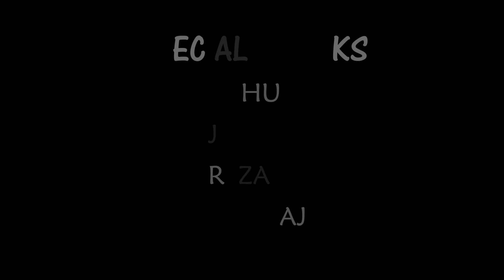Kannur travel video|kannur tourism|tourist places in kannur|kerala tourism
Azhikal sea view point is located in kannur, almost 18kms from kannur town.
Nearest bus stop: azhikal ferry.
Video shot mostly on nikon d3200 with kit lens and rest with sony xperia xz premium.
All shots taken handheld and digitally stabilized.
Video editor used: filmora
*Giant walkers royality free music